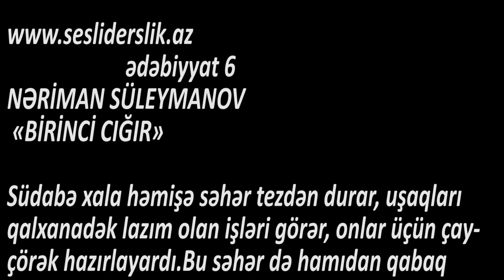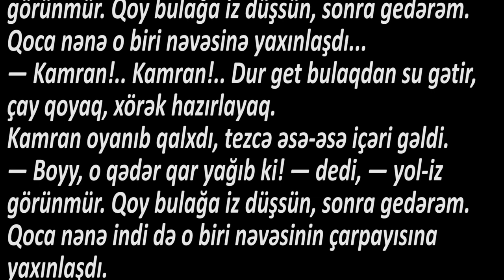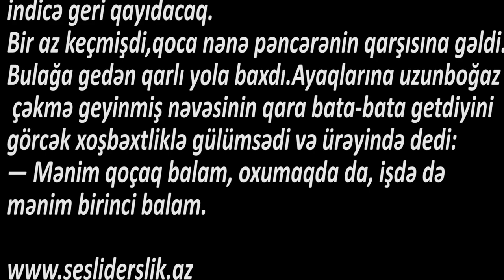Ədəbiyyat 6 BİRİNCİ CIĞIR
NƏRİMAN SÜLEYMANOV. «BİRİNCİ CIĞIR»

Südabə xala həmişə səhər tezdən durar, uşaqları qalxanadək lazım olan işləri görər, onlar üçün çay-çörək hazırlayardı.
Bu səhər də hamıdan qabaq oyandı. Qalxmaq istədi, amma gördü canı ağrıyır, durmağa da həvəsi yoxdur. Bildi ki, xəstələnib. Yerinin içində astadan öz-özünə danışdı:
— Mən durmasam, iş aşmaz. Gedim bulaqdan su gətirim. Çay qoymaq lazımdır. Hələ uşaqlar əl-üzlərini də yuyacaqlar.
Sən demə, evdə qoca nənə oyaq imiş.
— Ay Südabə, yaman qar yağıb, — dedi, — əynini qalın elə.
Canında üşütməsi olan Südabə xala dedi:
— Tərs kimi özüm də xəstələnmişəm.
— Eləsə, durma yerindən! — qoca nənə Südabə xalanın qalxmasına etiraz etdi.
— Bəs evin işi necə olsun?
— Maşallah yekə uşaqlardır. İndi onları qaldıraram. Hərəsi bir işin qulpundan yapışar. Mən özüm də evdə...
Südabə xala razılaşıb yerinə uzandı. Qoca nənə durub geyindi. Sonra nəvələrindən birinin çarpayısına yaxınlaşdı və onu dümsüklədi:
— Elxan!.. Elxan!.. Dur get bulaqdan su gətir, çay qoyaq, xörək hazırlayaq.
Elxan durdu, bir dəqiqənin içində geyindi, vedrəni götürüb eşiyə çıxdı və tezcə də əsə-əsə içəri gəldi.

— Boyy, o qədər qar yağıb ki! — dedi, — yol-iz görünmür. Qoy bulağa iz düşsün, sonra gedərəm.
Qoca nənə o biri nəvəsinə yaxınlaşdı...
— Kamran!.. Kamran!.. Dur get bulaqdan su gətir, çay qoyaq, xörək hazırlayaq.
Kamran oyanıb qalxdı, tezcə əsə-əsə içəri gəldi.
Qoca nənə indi də o biri nəvəsinin çarpayısına yaxın durdu.
— Nargilə!.. Ay Nargilə!.. Dur get bulaqdan su gətir, çay qoyaq, xörək hazırlayaq. Heç əl-üz yumağa da suyumuz yoxdur.
Nargilə durub geyindi, balaca küzəni çiyninə alıb eşiyə çıxdı, tezcə də geri qayıtdı.
— Boyy, o qədər qar yağıb ki! - dedi, - yol-iz görünmür. Qoy bulağa iz düşsün, sonra gedib gətirərəm.
Qoca nənə lap dilxor oldu. Qorxurdu ki, gedə, yolda-izdə qara batıb qala. Bəs indi necə etsin?! Məcbur olub balaca nəvəsinin yatdığı çarpayıya yaxınlaşdı.
— Ay Aslan!.. Aslan!.. Dur get, bulaqdan su gətir, çay qoyub içək. Evdə bir gilə də suyumuz yoxdur.
Aslan yerindən sıçrayıb qalxdı. Tezcə geyindi. Vedrəni götürüb eşiyə çıxdı. Qoca nənə ilə Südabə xalanın gözü qapıda qalmışdı. Onlara elə gəlirdi ki, Aslan da indicə geri qayıdacaq.
Bir az keçmişdi, qoca nənə pəncərənin qarşısına gəldi. Bulağa gedən qarlı yola baxdı. Ayaqlarına uzunboğaz çəkmə geyinmiş nəvəsinin qara bata-bata getdiyini görcək xoşbəxtliklə gülümsədi və ürəyində dedi:
— Mənim qoçaq balam, oxumaqda da, işdə də mənim birinci balam.